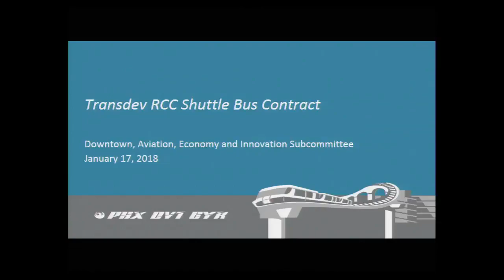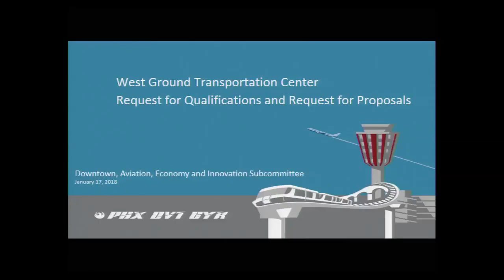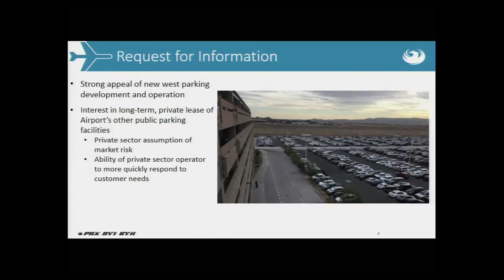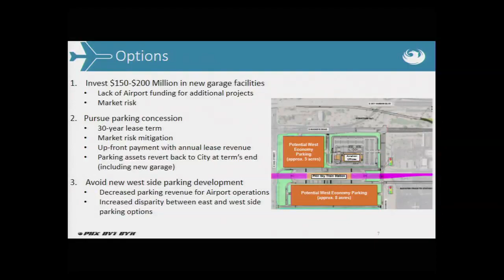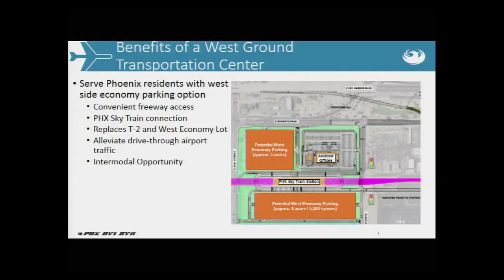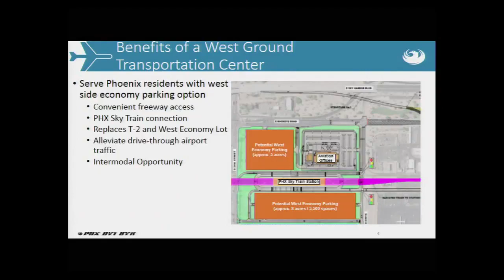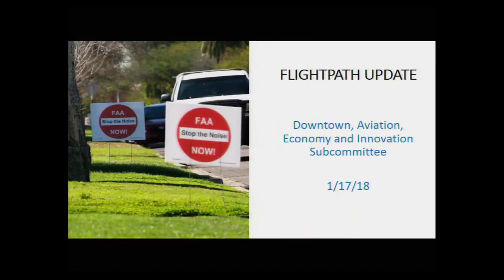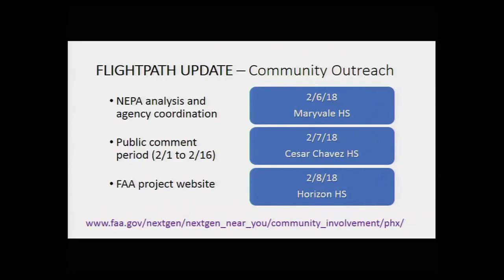PHX Subcommittee-Downtown, Aviation, Economy & Innovation - January 17, 2018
Phoenix City Council Downtown, Aviation, Economy & Innovation Subcommittee Meeting - January 17, 2018
Connect with the City of Phoenix: